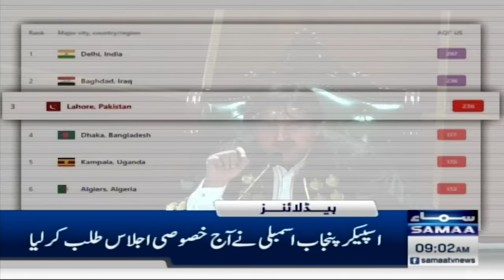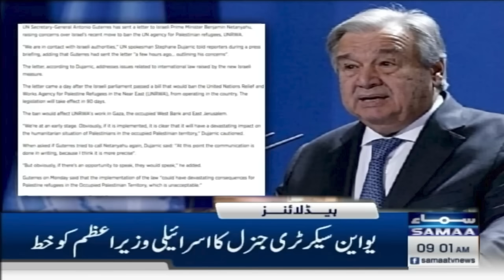Samaa News Headlines 9 AM | Middle East Latest Situation | 30 OCT 2024 | SAMAA TV